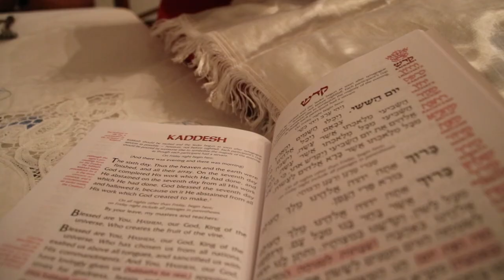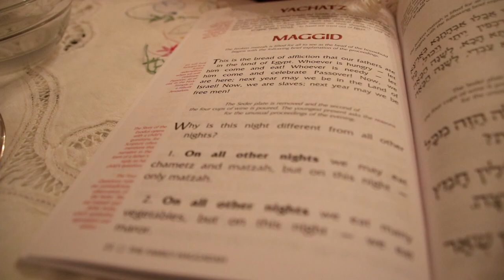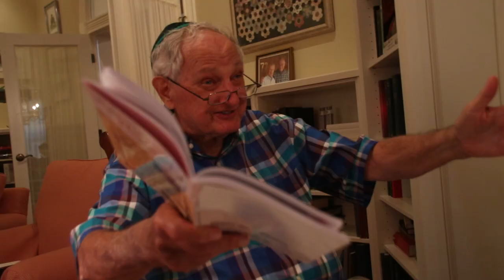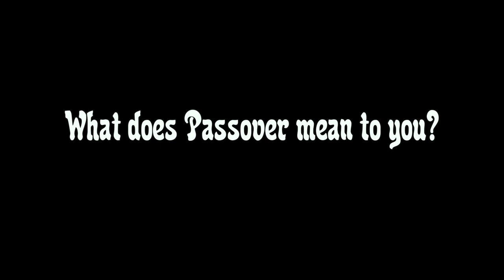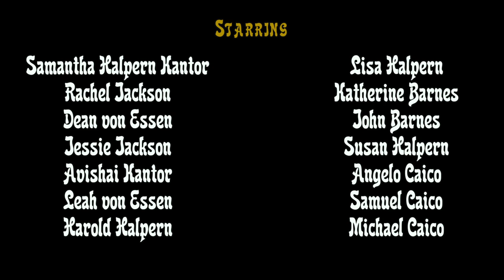A Passover Story | AAHSFF Best Documentary Nominee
A documentary about what makes the Jewish holiday Passover truly special.